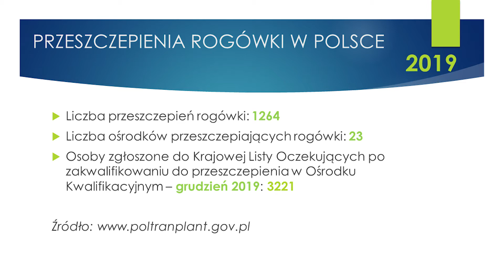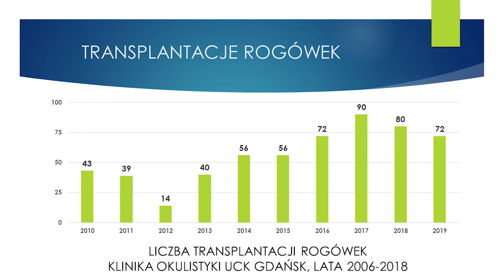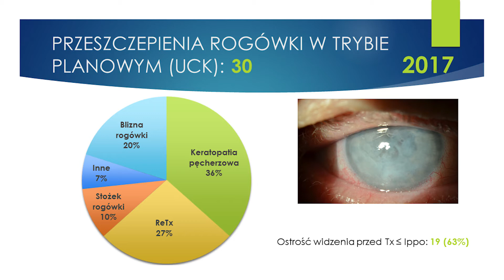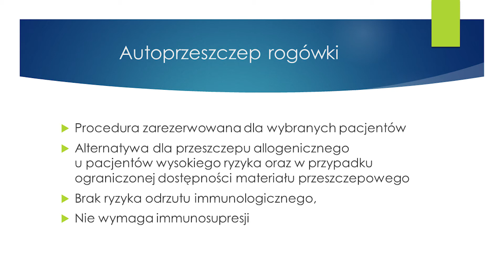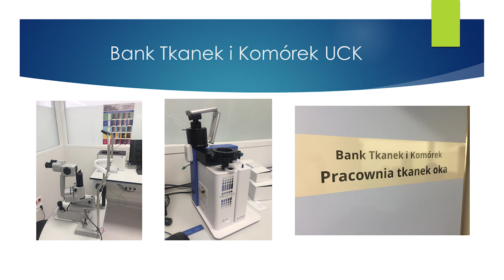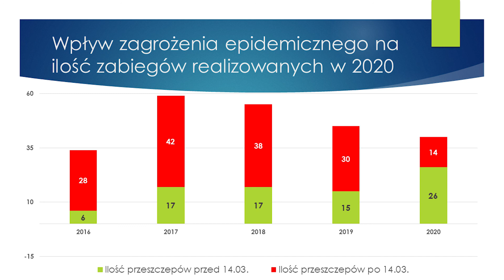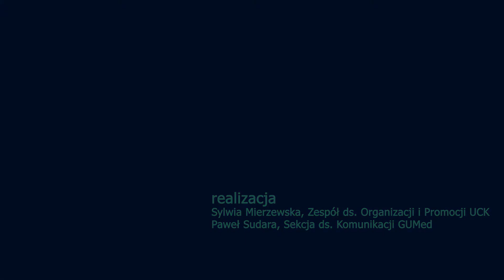Przeszczepy w czasie pandemii. Podsumowanie wyników transplantacji za 2019 rok w UCK w Gdańsku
Przeszczepienie rogówek
dr Ewelina Serkies-Minuth Klinika Okulistyki UCK